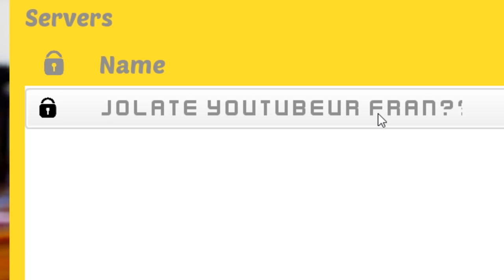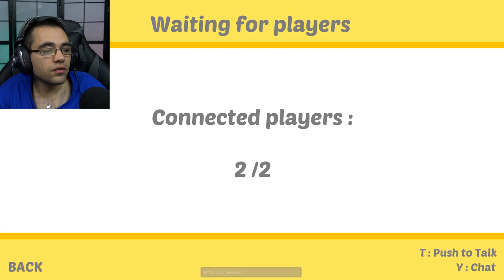BALLE AU PRISONNIER AVEC SOFIANE !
Balle au prisonnier